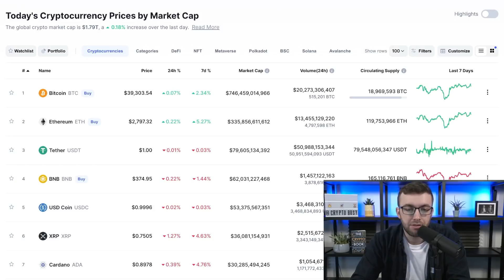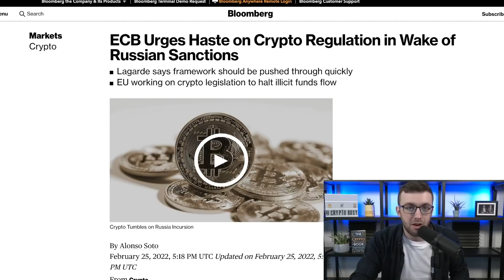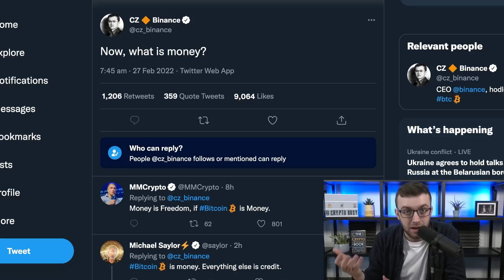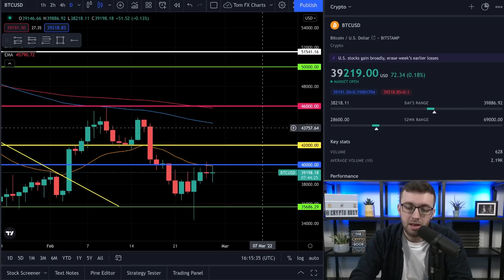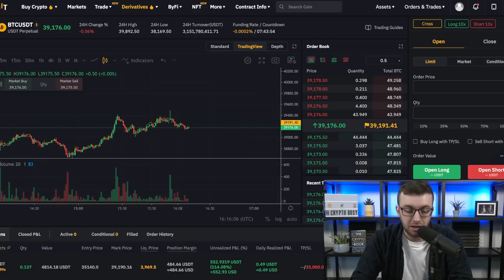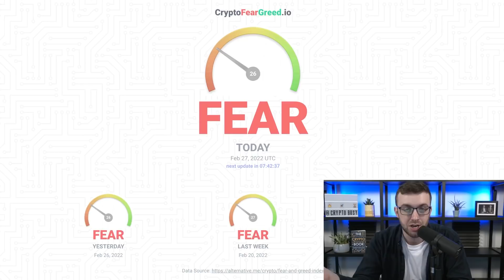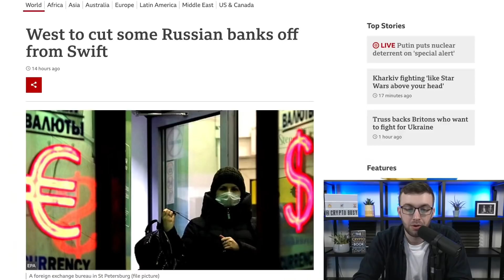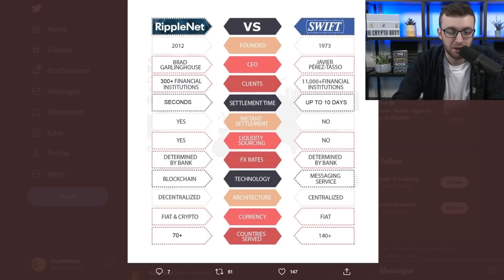CRYPTO ABOUT TO GO CRAZY! BITCOIN + RIPPLE XRP PRICE ANALYSIS | BTC NEWS TODAY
The crypto markets are about to go crazy for the whole world to see. Today, Tom will be going over the latest updates in Bitcoin, Ethereum, XRP, and much more. Don't miss the latest news on Ripple and SWIFT and where currency could be leading in the future.

Timestamps:
0:00 Intro
0:39 Crypto Markets
1:11 Recent News
3:38 Price Action BTC
5:38 Long Term Trades
6:54 Fear/ Greed Indicator
7:25 SWIFT vs. Ripple
11:20 Conclusion